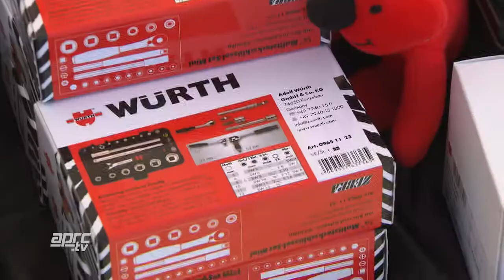APRC14 Wuerth and the APRC.